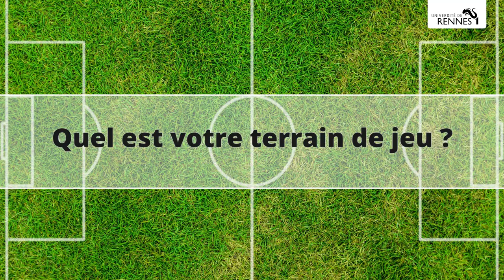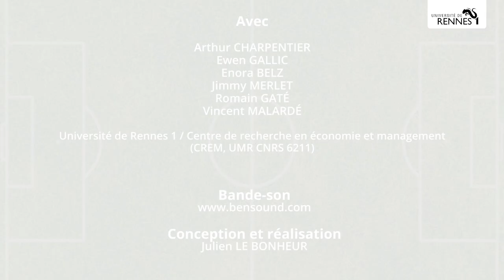Pronostics Coupe du Monde 2018 : l'apprentissage automatique succède à Paul le Poulpe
Rennes, juin-juillet 2018. De jeunes chercheurs en économie utilisent l'apprentissage automatique pour tenter de prédire les résultats de la Coupe du Monde de football. Consultez leurs pronostics et testez leurs simulations interactives en ligne